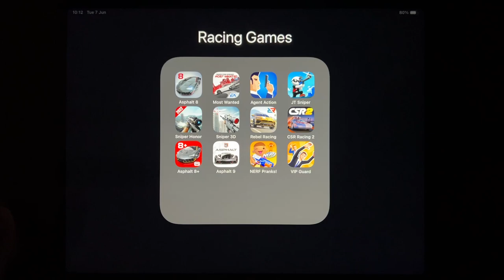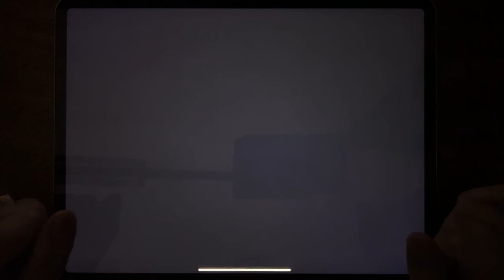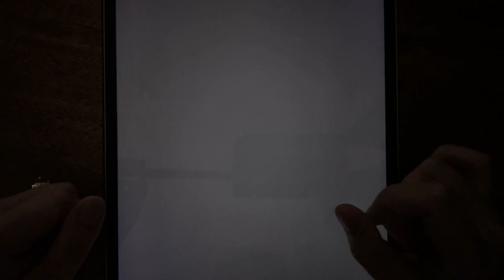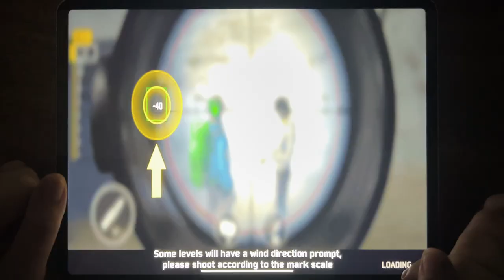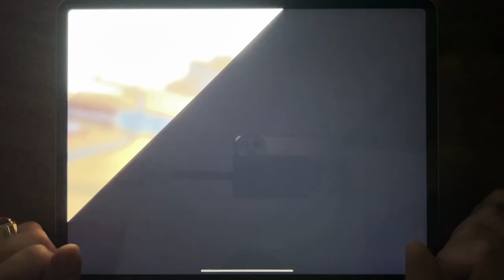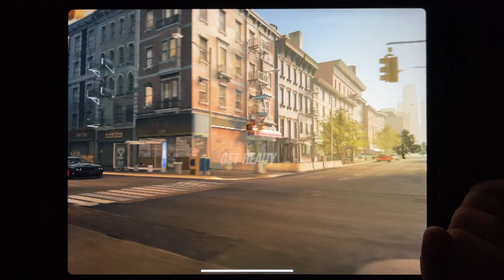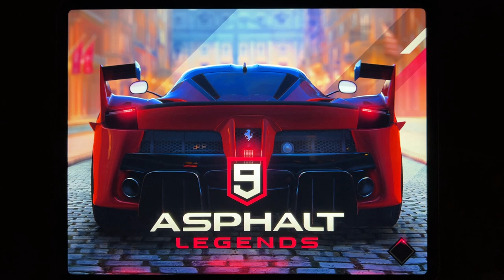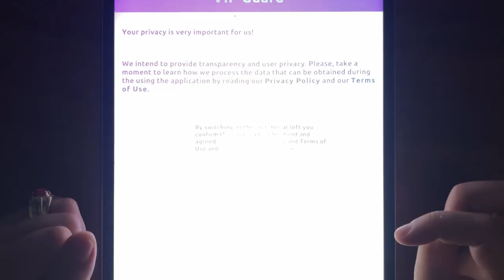Asphalt 8, Most Wanted, Agent Action, JT Sniper, Sniper Honor, Sniper 3D, Rebel Racing, CSR Racing 2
Asphalt 8, Most Wanted, Agent Action, JT Sniper, Sniper Honor, Sniper 3D, Rebel Racing, CSR Racing 2,  Asphalt 8 Plus, Asphalt 9, NERF Pranks, VIP Guard